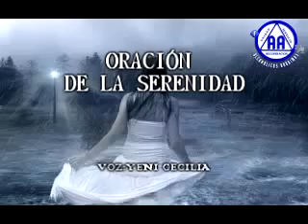Oracion de la serenidad 1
LA ORACIÓN DE LA SERENIDAD
Dios, concédeme la
serenidad para aceptar
las cosas que no puedo
cambiar, el valor para
cambiar las cosas que
puedo cambiar y la
sabiduría para conocer la
diferencia.
Viviendo un día a la vez,
disfrutando un momento
a la vez; aceptando las
adversidades como un camino hacia la paz;
aceptando, como lo hizo Jesús, este mundo
pecador tal y como es, y no como me gustaría
que fuera;
creyendo que Tú harás que todas las cosas
estén bien si yo me entrego a Tu voluntad;
de modo que pueda ser razonablemente feliz
en esta vida e increíblemente feliz Contigo en
la siguiente.
Amen.